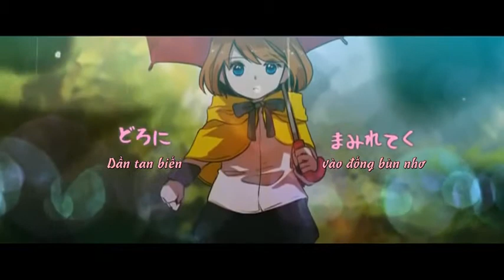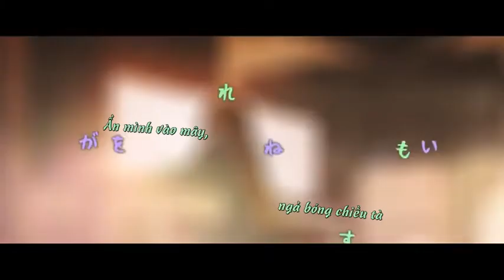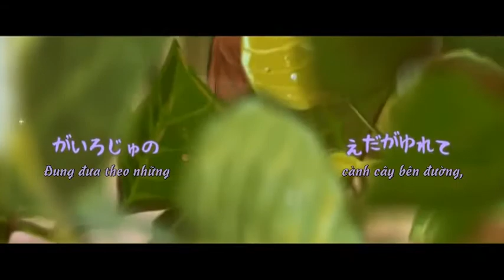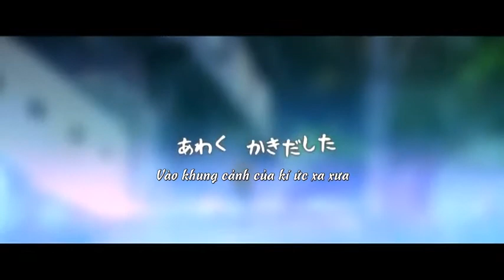FuwariP ft. Gumi, IA, Mayu - Ame ga Fureba (Nếu trời mưa) [Vietsub]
Lưu ý:
- Chữ tím = IA
- Chữ xanh = Gumi
- Chữ hồng = Mayu
- Chữ trắng = Tutti (tất cả cùng hát)
Đây là một trong những bài hát mình thích nhất, làm theo kiểu gospel/opera nghe rất là phê, mấy lần đầu nghe quên cả đọc lời luôn ý. ^^ Hồi đọc lời mới biết... cảm thấy mình đi dịch mà giống như làm thơ phong cảnh vậy :V

- Nhạc và lời: FuwariP
- Movie + Illust.: CHRIS

- Sub lại từ bản engsub của descentsubs (cộng với vốn tiếng Nhật cực cực cực kì ít ỏi của mình):